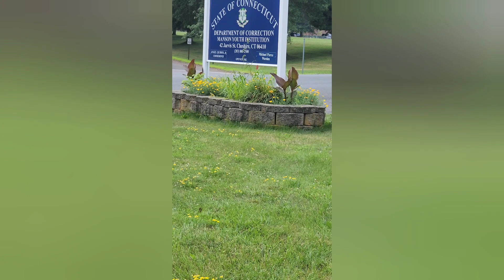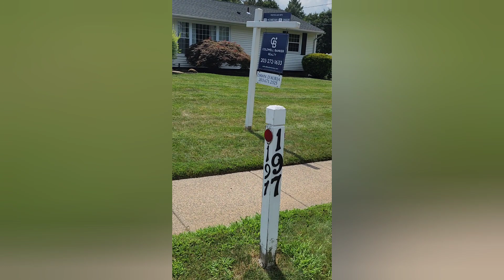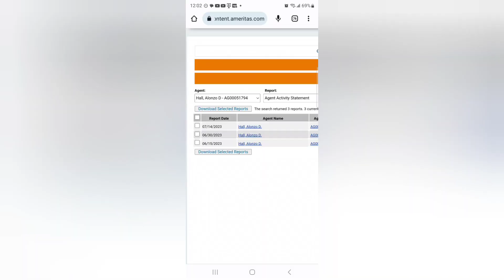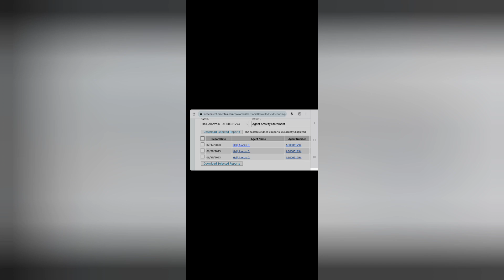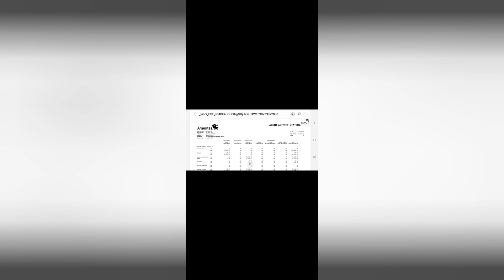THIS is what you call busting a trap. Trappingaintdead